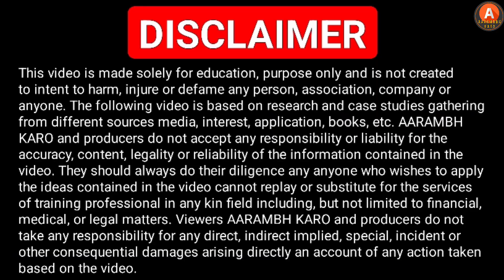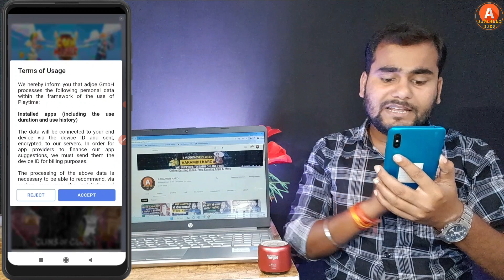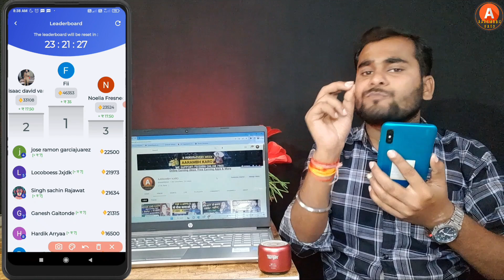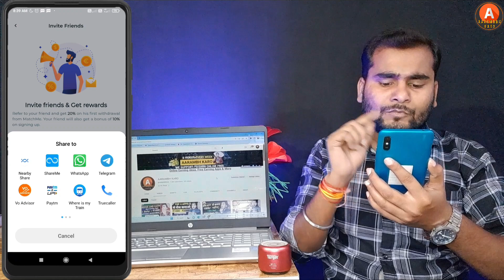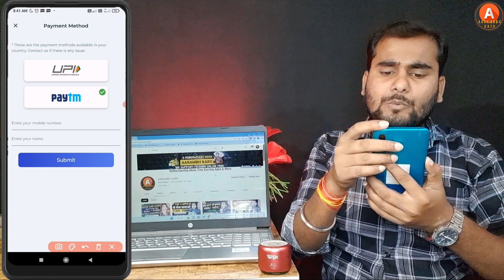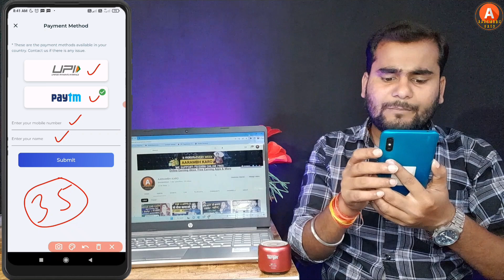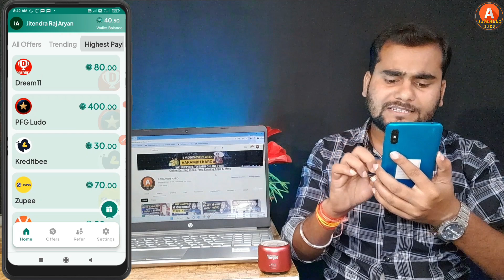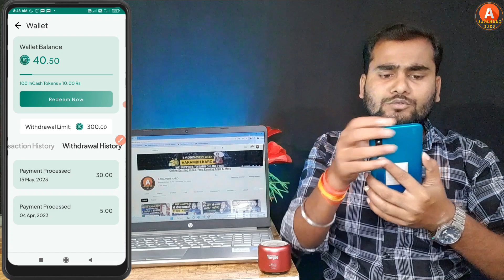💰Best Earning App 2023 without Investment | Money Earning App | MatchMe App Se Paise Kaise Kamaye✅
~Equipment Used :
~Main Tripod
~Second Tripod
~Third Tripod

Queries Solved

MatchMe App Se Paise Kaise Kamaye